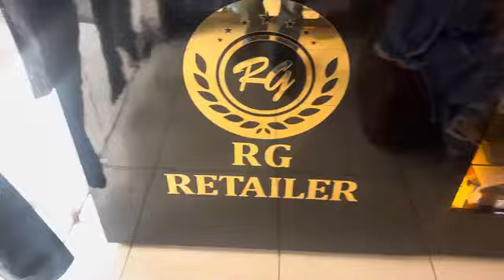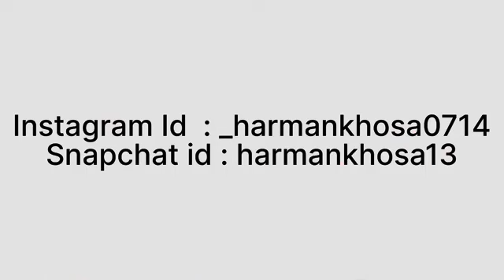ਬੇਬੇ ਲਈ ਜੁੱਤੀਆਂ ਲੈ ਕੇ ਆਇਆ but..😥| #@Happysingh13006